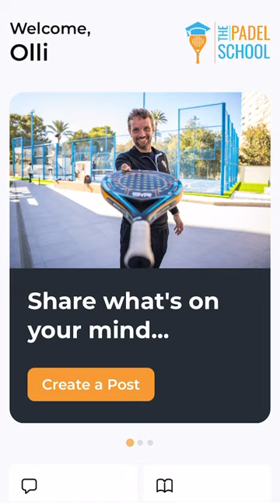🎾🏆 The Power of Family & Passion!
Meet the dynamic duo - Sandy and Tom, the brothers behind The Padel School! 🤝
From their shared journey on the ATP tennis circuit to coaching success in tennis and now padel, they've teamed up for a long time 🌎
Sandy, once Tom's tennis coach, ignited the spark for The Padel School. Their mission? To provide high quality coaching that's accessible to all players, so everyone has the chance to unlock their padel potential.
Join us in celebrating their journey and dedication to elevating your padel game! Learn more through the link in our bio. 💻🔗